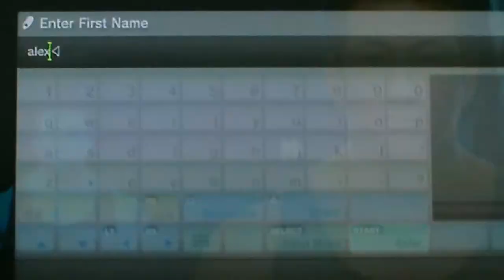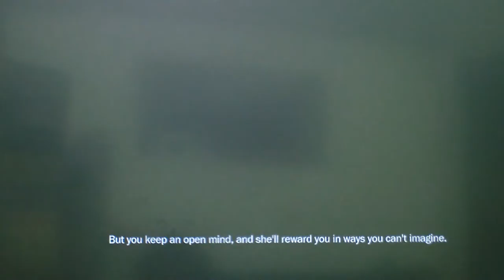James Cameron's Avatar Game Play PS3 Part 1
Hi guys Rupert and Alex here from BlackAppleZgames and we are playing some James Cameron's Avatar The Game.
Bye :)